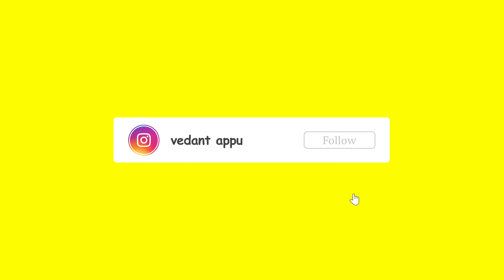My Village Home Tour | First Home Tour video | New House | telugu vlogger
My Village Home Tour | First Home Tour video | New House | telugu vlogger vedant | new hometour @Teluguvlogger888
 | Telugu Vlogger Vedant |

i hope you all are safe and doing well

Thumbnail by :- sohail

Thumbnail Designs

For Sample Designs Check This
MS MEDIA  GRAPHIC DESIGN

so today's vlog is about a new house in our village we constructed a new house after  10 years

📌 ABOUT ME:
heyi am vedant i upload videos of traveling vlogs, daily vlogs and review videos and  UPCOMING ABROAD VLOGS 💯

🎙️MY MIC

like 👍the video and share👉 the  video to your friends and family And also subscribe to my channel for more information and intresning  content and for more videos do subscribe to my channel ❤️

so for all YouTube updates about video you can follow me in Instagram
i will post all YouTube update in Instagram so do follow on Instagram